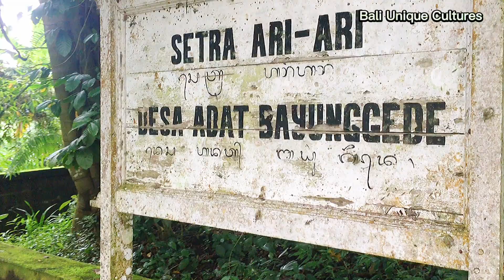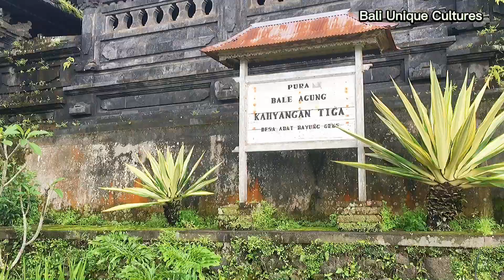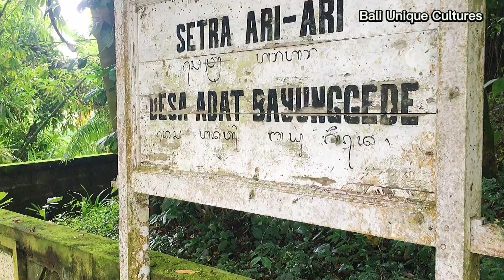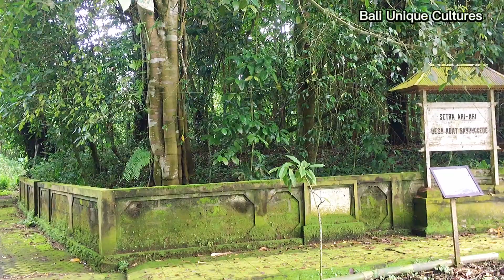TRADISI UNIK BALI: PENGGANTUNGAN ARI-ARI di DESA BAYUNG GEDE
Desa Bayung Gede terletak sekitar 55 kilometer timur laut Denpasar. Jika Anda ingin ke desa ini, bisa lewat tiga jalur. Bisa dari jalur jalan Payangan-Kintamani, jalur Tegallalang- Kintamani dan bisa juga dari jalur jalan Bangli-Kintamani.

Yang unik dari desa Bayung Gede ini adalah adanya tradisi penggantungan ari-ari atau plasenta dari bayi yang baru lahir pada cabang-cabang pohon bukak (Cerberra Mangas) yang tumbuh di area hutan kecil yang disebut dengan Setra Ari-Ari.

Bayung Gede terdiri dari satu desa dinas dan satu desa pekraman yang luasnya 10,24 km2, dengan jumlah penduduk sekitar 2244 jiwa.

Desa ini dibatasi oleh Desa Batur di sebelah utara, Desa Sekardadi di sebelah timur, Bonyoh dan Sekaan di sebelah selatan serta Desa Belancan di sebelah barat.

Desa ini berada pada ketinggian sekitar 800-900 meter dari atas permukaan laut. Karenanya, Bayung Gede senantiasa diselimuti hawa sejuk. Dengan iklim semacam itu, pertanian lahan kering merupakan andalan warga desa ini.

Berdasarkan keterangan beberapa sumber, ( antara lain dari tokoh masyarakat : Pengelingsir Desa Bayunggede , Pemuka Adat, dan Perbekel Desa Bayunggede) tidak diperoleh paparan sejarah, namun yang terungkap adalah berupa lengenda setempat (mitos) secara turun menurun yang intinya adalah sebagai berikut :

              Bahwa sebelum pulau Bali ini ditaklukkan oleh kerajaan Majapahit dan belum berkembangnya peradaban orang-orang Bali mula, Desa Bayunggede sudah lebih dulu ada. Oleh sebab itu, Desa Bayunggede tergolong Desa Kuno (desa tua) di Bali. sebelum bernama desa Bayunggede, dahulu merupakan tempat pemukiman kecil di Bali yang disebut sebagai padukuhan  yang letaknya ditenggah hutan dengan jumlah penduduk yang sangat kecil (tidak disebutkan jumlahnya). Padukuhan ini dipimpin dan dikelola oleh suatu struktur pemerintahan adat yang disebut “Ulu Apad” atau kepala suku dengan tugas pokok dan fungsinya dari penyelenggaraan kegiatan dan kepentingan pelaksanan upacaran dan upakara adat. Diantara pura-pura yang dibangun sebagai tonggak peringatan peristiwa “padukuhan” adalah pura dukuh yang sampai sekarang masih ada.

              Lama kelamaan setelah berkembangnya penduduk menjadi 35 kk, mulailah penduduk pendudukan tersebut gotong royong memperluas wilayah padukuhan dengan cara membabat hutan sekitarnya dan mengarah ke arah barat sampai kearah pemukiman sekarang. Begitu menjadi suatu desa, diberikan nama: Bayunggede yang berasal dari kata “Bayung” yang berati “Bayu”, atau tenaga sedangkan kata “Gede” dapat dipersonifikasi menjadi “kuat”. Sehingga jiaka diterjemahkan, kata Bayunggede berarti “tenaga yang kuat” . jika kita amati serta kita terjemahkan kembali lebih lanjut dari latar belakang berdirinya, Bayunggede juga memiliki makna suatu keinginan serta usaha yang tiada kenal lelah untuk membangun suatu wilayah sehingga dapat mengubah hutan belantara menjadi suatu pemukiman yang layak untuk dihuni sehingga membentuk suatu desa yang berdiri sendiri. Hal ini diperkuat oleh keterangan dari beberapa tetua atau “pengelingsir” di Desa Bayunggede yang menyebutkan bahwa nama Bayunggede merupakan suatu tonggak berdirinya sebuah desa sebagai hasil dari jerih payah penduduk pedukuhan yang membabat hutan belantara dengan penuh semangat dan tenaga yang kuat walau jumah mereka sedikit, merek berhasil merajang tata ruang desa yang hingga sekarang diwariskan kepada generasi penerusnya (Sumber pengelisingsir desa Bayunggede)